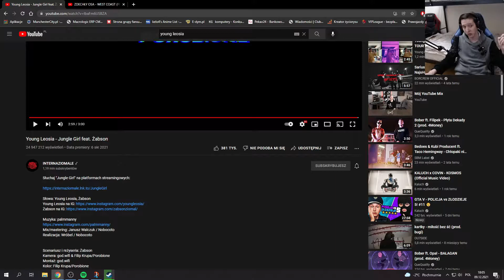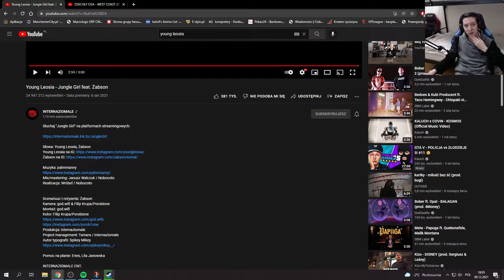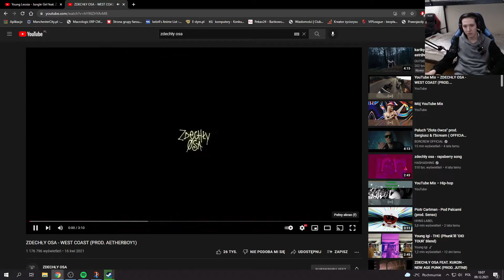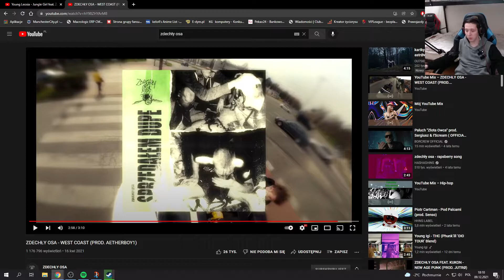TO CZY TO #6 Reakcja na piosenki Young Leosia - Jungle Girl vs ZDECHŁY OSA - WEST COAST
Witam was w ten piękny zimny czwartkowy wieczór
Dzisiaj wziąłem pod uwagę 2 wasze propozycje ,
Jednak w czasie montażu okazało się że Young Leosia nie poleci bo LABEL Żaby ma bardzo rygorystyczne prawa autorskie jeżeli chodzi o Leosie to wysłuchacie tylko mojej opinii Osa Leci normalnie więc spokojnie Gościu lub Gościówo nie denerwuj się
Dziękuje za
1 Propozycje Agacie
2 Propozycje Miłoszowi